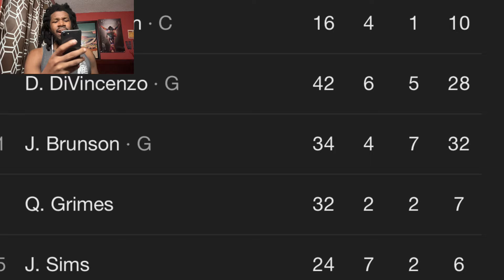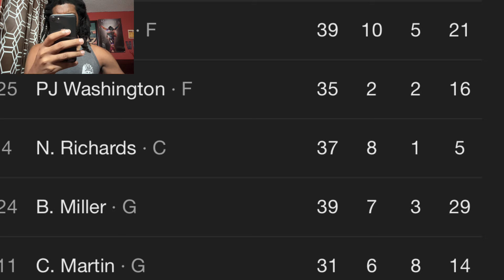HORNETS VS KNICKS REACTION 2024 CHARLOTTE HORNETS VS NEW YORK KNICKS HIGHLIGHTS REACTION 2024